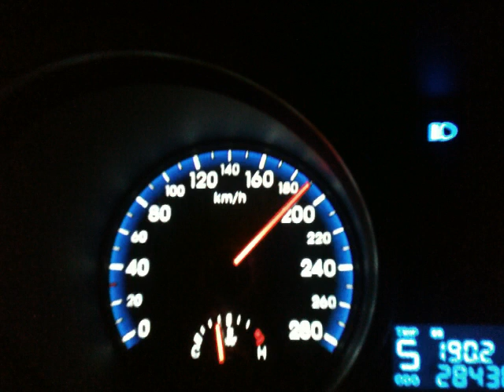Genesis coupe twin turbo 460whp acceleration 80-260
Forged piston / Forged con-rod
ZF auto-transmssion enhancement
T3 twin turbos (about 0.85 bar)
WOT at gear changes
3rd gear wheel spin, traction loss
WOT at about 120km/h